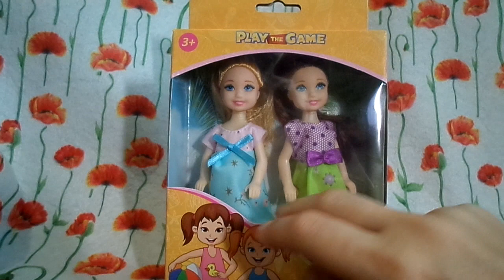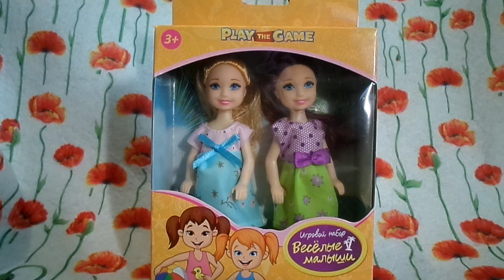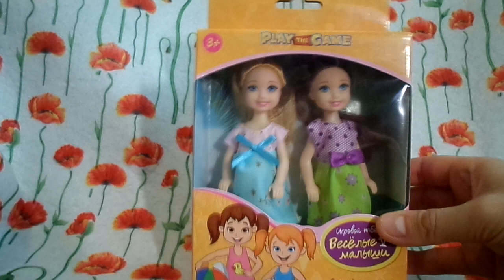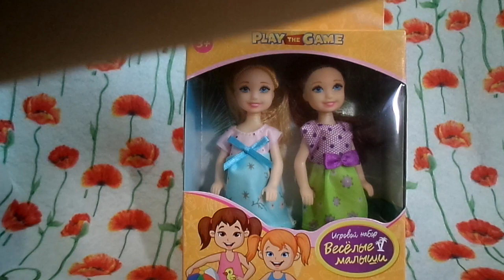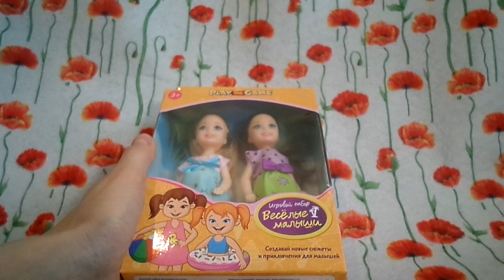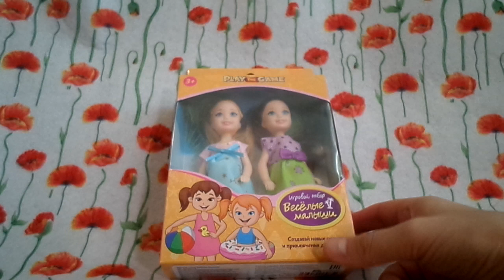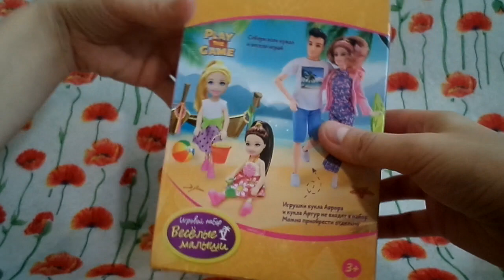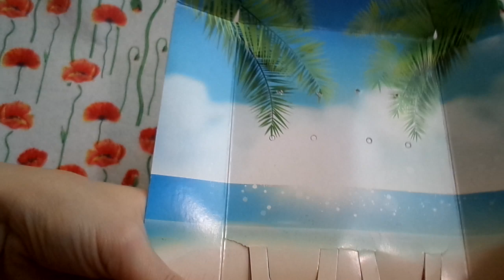Обзор на Куколок Веселые Малышки из Фикс Прайса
Куколки из Фикс Прайса, Набор Веселые Малышки.